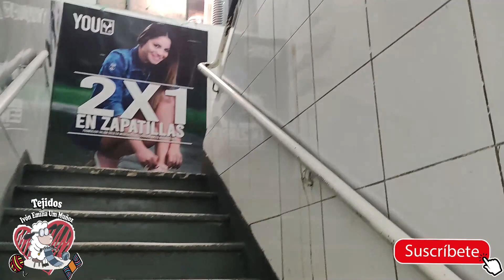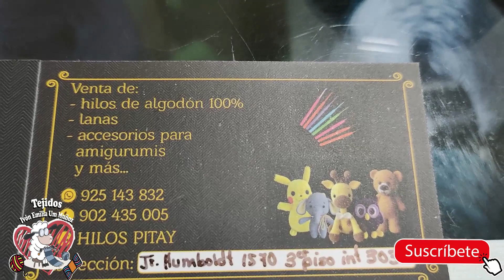Visita a Gamarra, comprando materiales.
En este corto video les enseño dónde compro mis materiales en gamarra, justamente me mandaron a hacer unas chompitas e hice una visita relámpago a comprar mis materiales, espero que estos datos les sirvan.